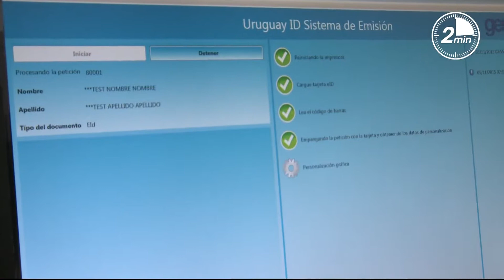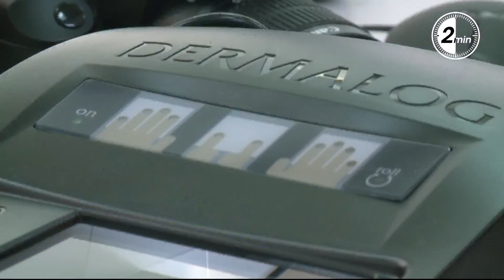Documento electrónico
Uruguay se encuentra a la vanguardia mundial con la implementación del documento electrónico de identidad.